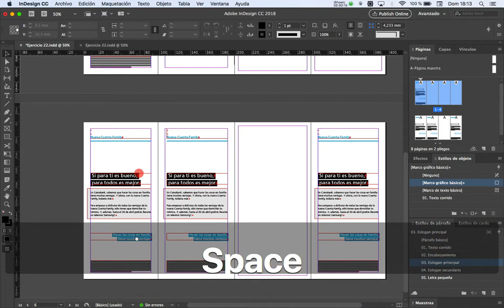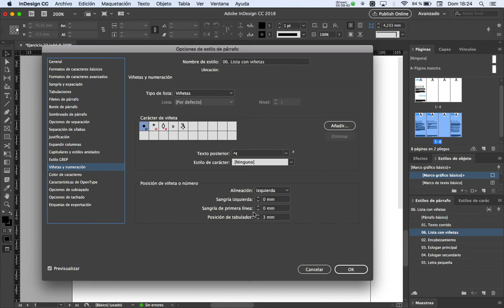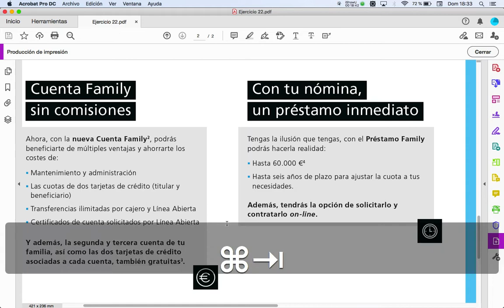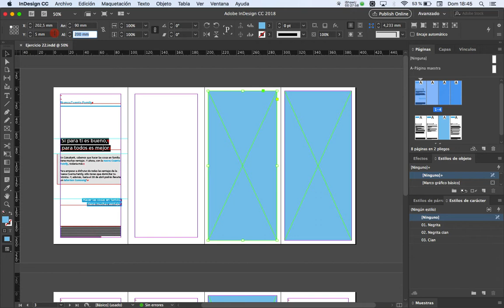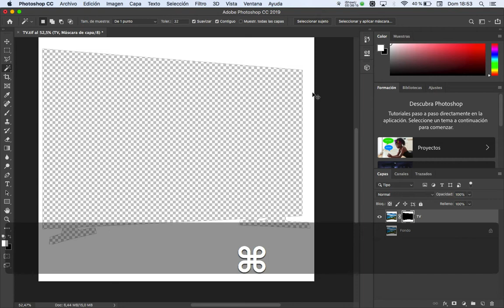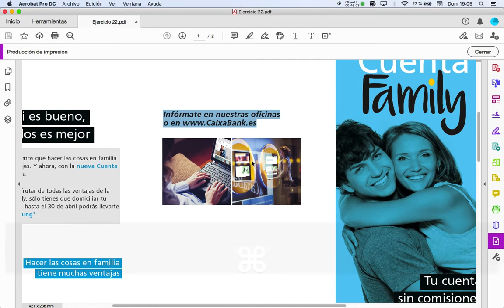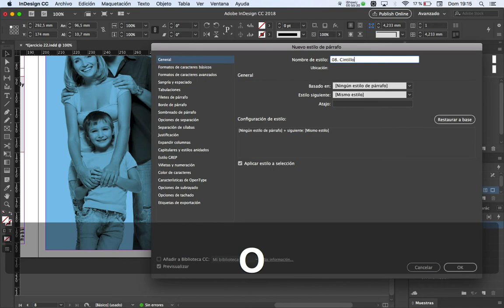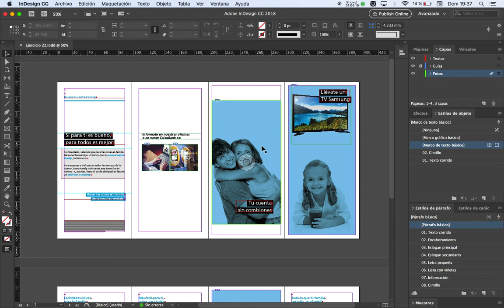Folleto cuadríptico plegado en InDesign (2ª Parte)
Multiplicar
Photoshop
Convertir en blanco y negro
Máscara de capa
Capa de ajuste
TIFF
Viñetas
Estilo de caracter
Superindice
Enlazar marcos de texto
Encaje
Editar contenido
Colocar
Capas
Alinear
Agrupar
Desagrupar
Alineación vertical
Estilo de objeto
Opciones generales de marco de texto
Sangría
Sangría francesa
Tabulador
Color de viñeta
Mover
Copiar
Efectos
Encaje automático